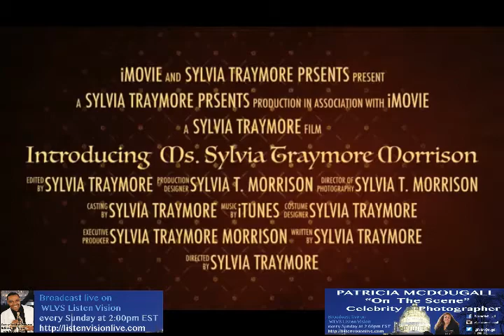Patricia McDougall "On the Scene" Celebrity Photographer 3-6-2016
On the Scene is hosted by Patricia McDougall Celebrity Photographer. Broadcasted live on WLVS Listen Vision every Sunday at 2:00pm EST.

Co-Host:
Rev. Dr. Roussan "ROU" Etienne Jr.., CDKA, The Zoe Network LLC
Jan Du Plain, President, Du Plain Global Enterprises, Inc.
Celebrity Business Strategist Director Denise Mitchem, Ph.D.
Chintana Vann

Special Guest:
Nasim Siddeeq - Singer/guitarist
Sylvia Traymore Morrison - Washington, DC –  First black female impressionist to emerge on the entertainment scene back in the early 70’s
Dwayne Lomax (Drummer Dramatics), (International Group- Thee One Nation), (D Lock-down Production)